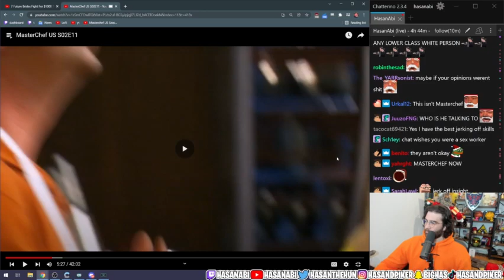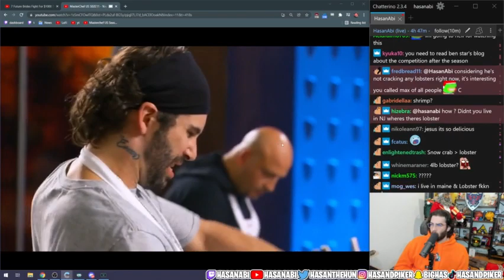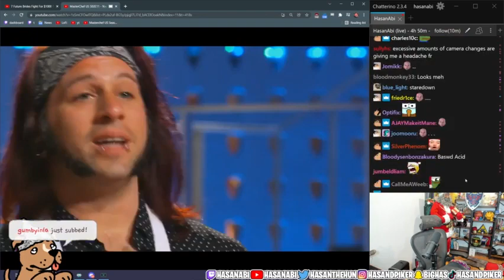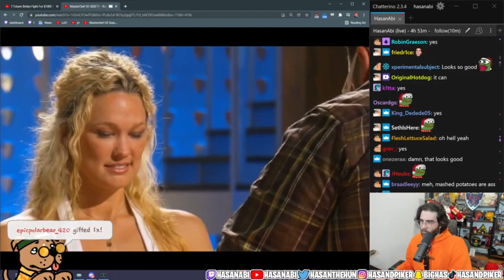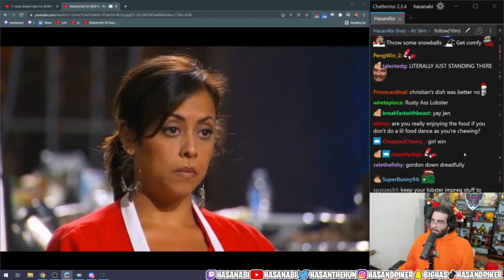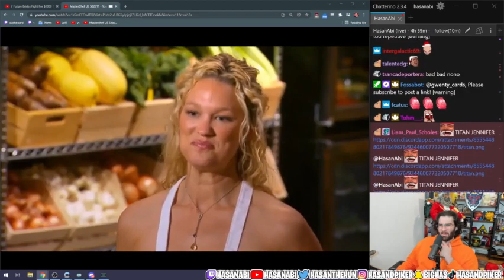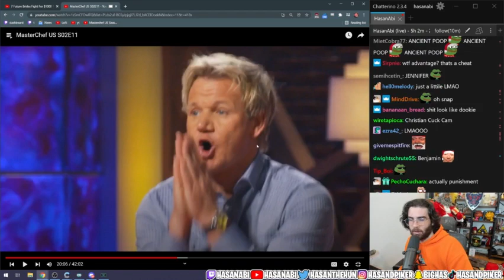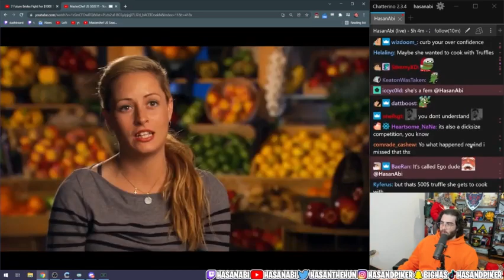hsn mstr cf ep 11 p3